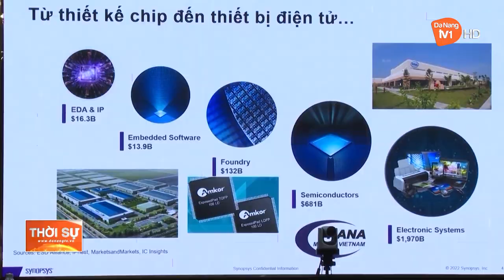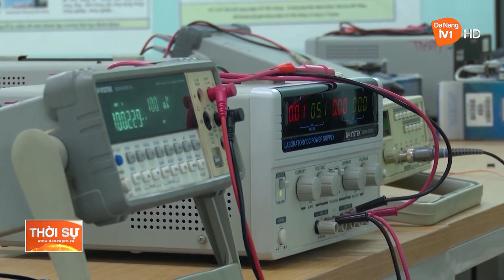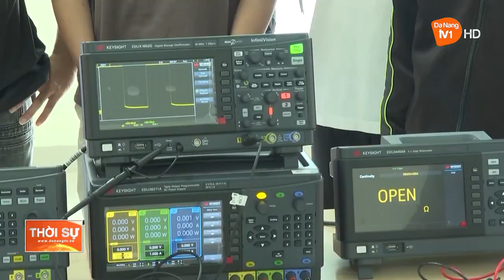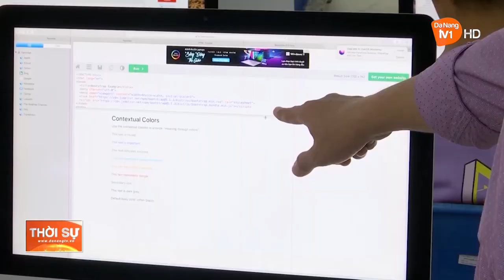TĂNG TỐC ĐÀO TẠO NGUỒN NHÂN LỰC NGÀNH VI MẠCH BÁN DẪN